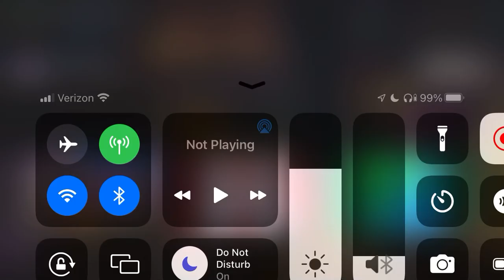Shrek yelled at porsha and made her cry